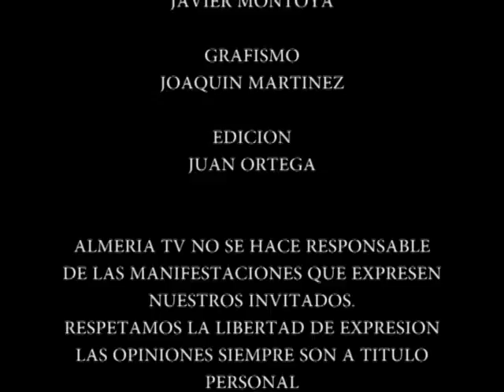16 02 17 P2 OBSERVATORIO VECINA